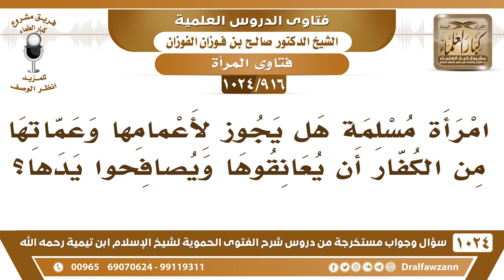[916 -1024] المرأة المسلمة هل يجوز لأعمامها وعماتها من الكفار أن يعانقوها ويصافحوا يدها؟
-[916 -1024] السؤال: امرأة مسلمة هل يجوز لأعمامها وعماتها من الكفار أن يعانقوها ويصافحوا يدها ؟
الجواب: محارم لها، أعمامها وعماتها محارم لها ولو كانوا كفارًا فهم محارم لها.
للاشتراك في قناة الشيخ صالح الفوزان
سؤال وجواب من شرح الفتوى الحموية ( 1024 ) مقطع

للاستفسار والإقتراحات والدعم
رئيس الفريق
لمشروع كبار العلماء